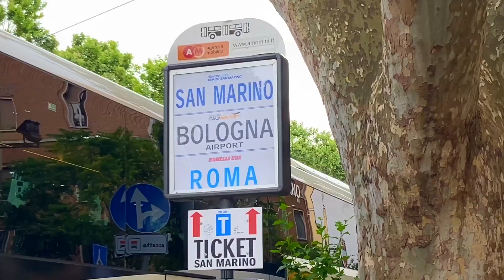San Marino | The Italian Adventure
This episode we are visiting the mountainous micro-state surrounded entirely by Italy; The Republic of San Marino.

- David

Some information narrated in this video are with thanks to sanmarinosite.com & wikipedia.com.